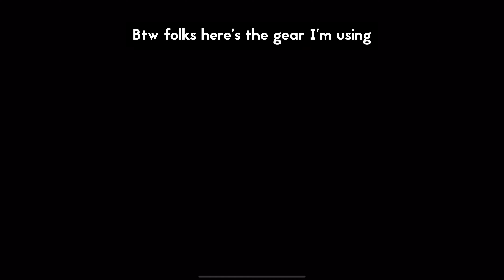Painless 9000+ POINTS on BELGIUS HELL! *August 13th* GUILD BOSS! Seven Deadly Sins Grand Cross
Easy 10k+ high Score Guide for Belgius Guild Boss on Hell! Week of August 13th with all female clear mission!